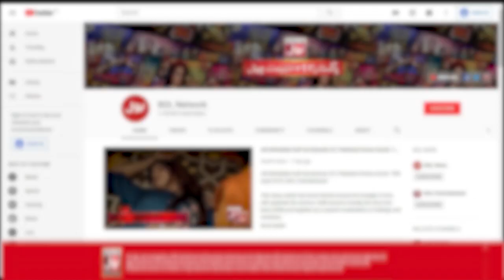Mizna Waqas Laughing On Khuwaja Naveed | KataKat Show | Zaain Ul Abideen | BOL Entertainment